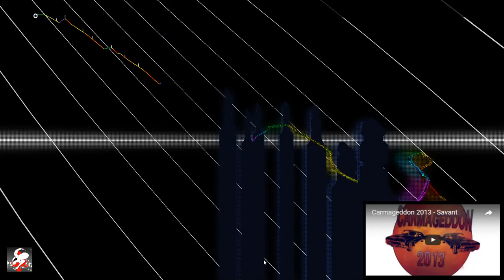Let's Play Audiosurf 2 || Savant Aleksander Vinter - Carmageddon 2013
Riding some great tunes in Audiosurf 2 - MonoMode.

Nobody said something about perfect score here.
Get the song, so we can meet us at the Highscore :D

Please check out the infos and links about the song-artist and game below, to appreciate there work as well.

Game:
Audiosurf 2 by Dylan Fitterer